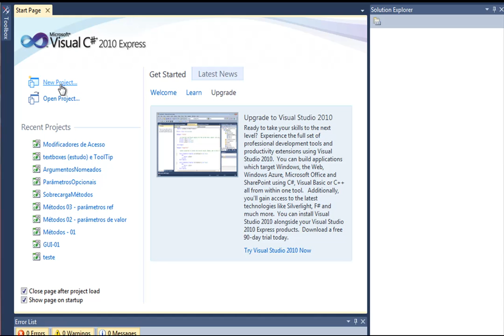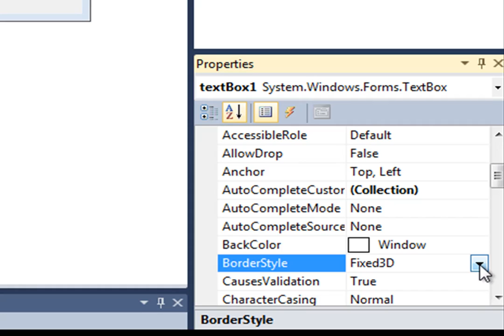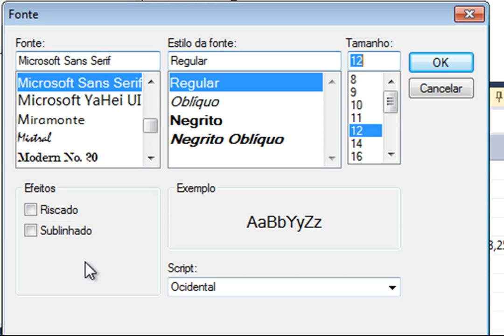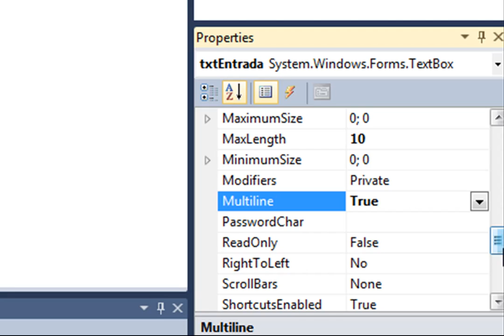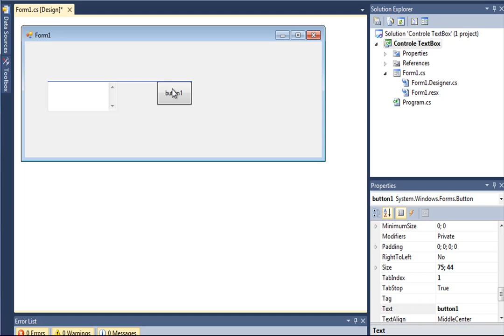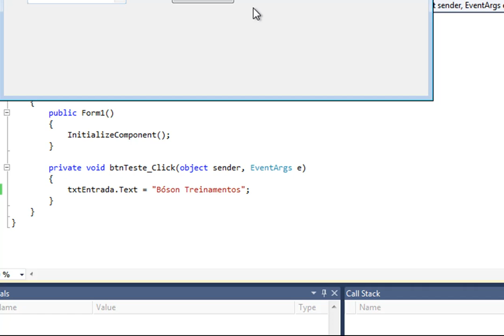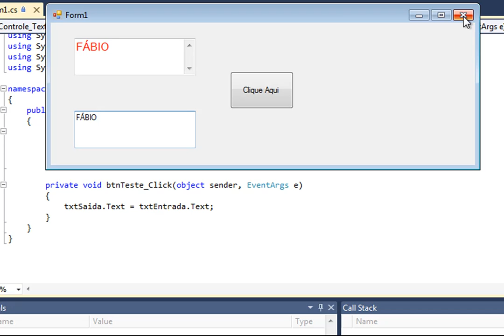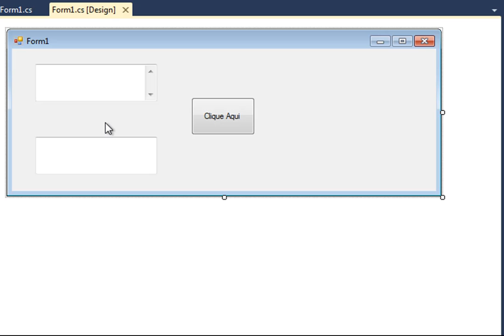Programação em C# - Interface Gráfica - TextBox (Propriedades) - 04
Curso de Programação em C# - Interface Gráfica - TextBox (Propriedades) - 04

Contribua com a Bóson Treinamentos!:
Clube de Contribuições do Catarse: